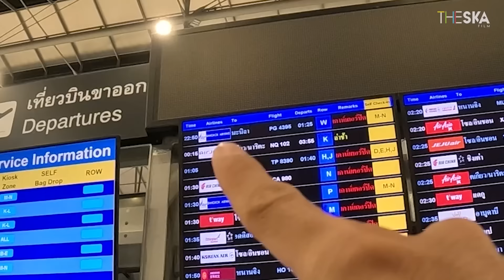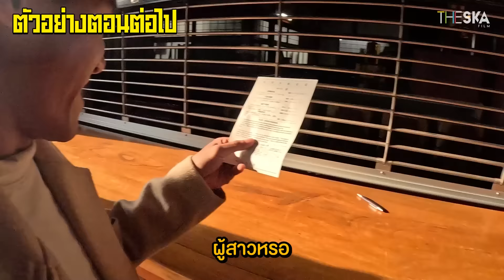ญี่ปุ่นครั้งแรกของพ่อแม่ !! ตะลุยกินของแปลกย่าน Shinjuku [EP.1/4]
จะเป็นอย่างไร ถ้าผมพาพ่อแม่ไปเที่ยวญี่ปุ่นครั้งแรก! กับซีรีส์พิเศษฉลองเดือนแห่งครอบครัว จัดเต็มให้ดูแบบจุใจถึง 4 ตอน!! และนี่เป็นทริปแรกของปีที่เราสามคนพ่อแม่ลูกจะได้ไปเที่ยวด้วยกัน บอกเลยครั้งนี้ผมจะอาสาเป็นไกด์พาเที่ยวเอง ไม่ว่าจะร้านอาหารเด็ดๆหรือสถานที่ยอดฮิตที่มาแล้วต้องเช็คอินเดี๋ยวผมจัดให้ไม่มีผิดหวัง แถมอากาศที่นี่ก็กำลังเย็นเลยทีเดียวเหมาะมากกับการเดินเที่ยว มาดูกันการไปญี่ปุ่นครั้งแรกของพ่อและแม่จะเป็นยังไง กดไลก์ กดแชร์แล้วไปเที่ยวพร้อมกับพวกเรากันโลดดดดดด

สโลแกนของพวกเรา Bie The Ska